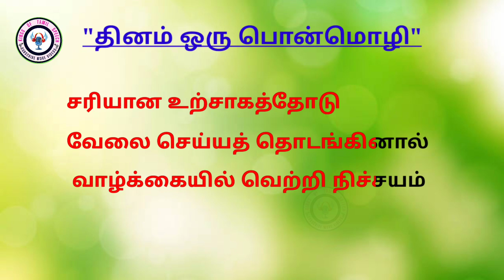Ponmozhigal in Tamil | தினம் ஒரு பொன்மொழிகள் ponmoligal - 03